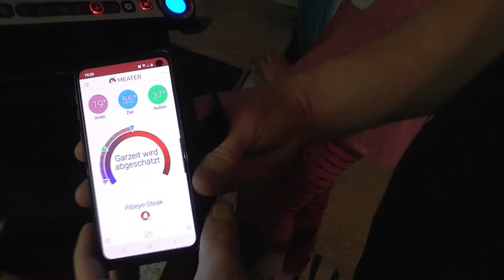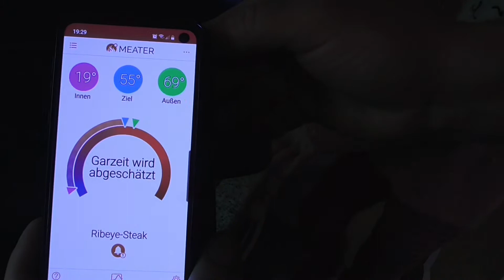RIB EYE Steak vom Optigrill